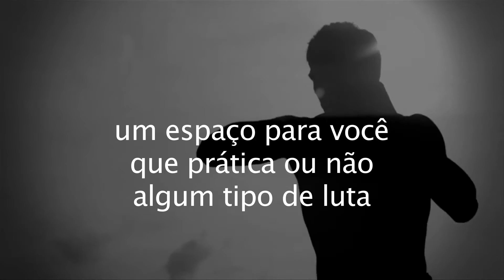Chamada Team Revolution